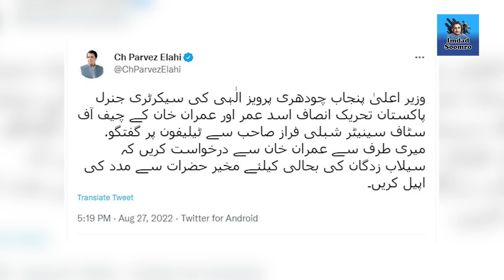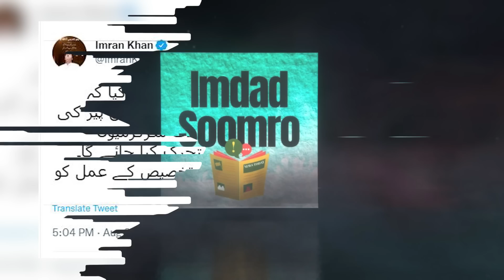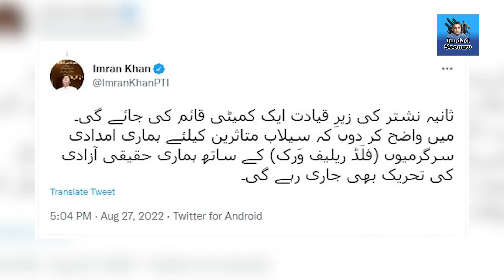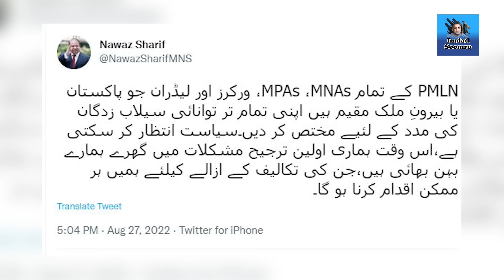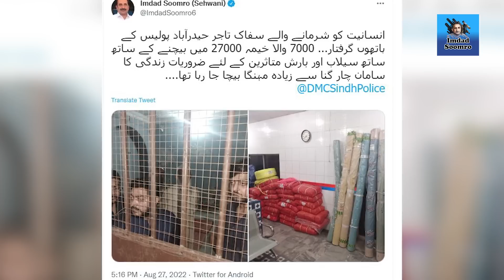Imran Khan nay acha U-Turn lay liya | Nawaz Sharif ka naya hukam a gaya | Exclusive Details